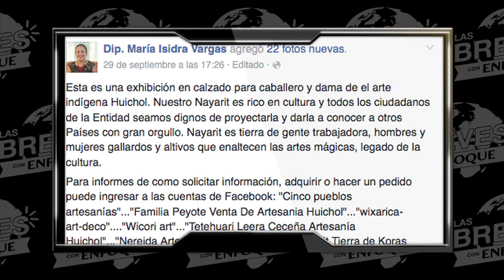El dengue trae vuelto loco a Nayarit, ¿y los responsables? | LAS BREVES CON ENFOQUE